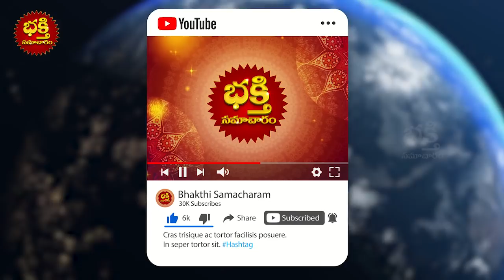రేపే గురువారం అమావాస్య గ్రహణం Vaishaka Bahula Amavasya Grahanam Puja vidhanam | Solar Eclipse 2021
రేపే గురువారం అమావాస్య గ్రహణం Vaishaka Bahula Amavasya Grahanam Puja vidhanam | Solar Eclipse 2021 | bhakthi samacharam